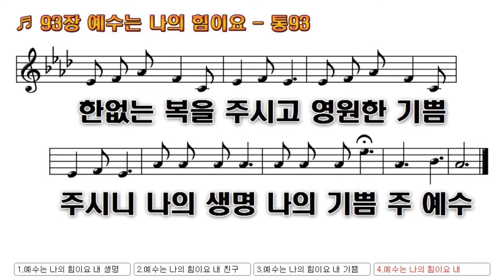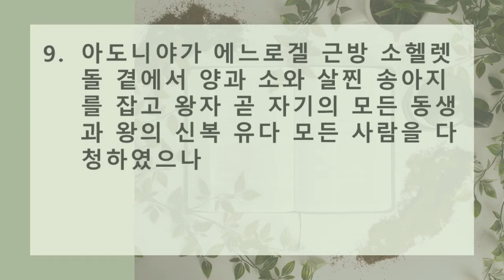2020년 12월8일(화) 온라인 새벽예배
열왕기상 1장 5-10절, "교만한 인생, 아도니야"

5. 때에 학깃의 아들 아도니야가 스스로 높여서 이르기를 내가 왕이 되리라 하고 자기를 위하여 병거와 기병과 전배 오십인을 예비하니
6. 저는 압살롬의 다음에 난 자요 체용이 심히 준수한 자라 그 부친이 네가 어찌하여 그리 하였느냐 하는 말로 한번도 저를 섭섭하게 한 일이 없었더라
7. 아도니야가 스루야의 아들 요압과 제사장 아비아달과 모의하니 저희가 좇아 도우나
8. 제사장 사독과 여호야다의 아들 브나야와 선지자 나단과 시므이와 레이와 다윗에게 속한 용사들은 아도니야와 같이 하지 아니하였더라
9. 아도니야가 에느로겔 근방 소헬렛 돌 곁에서 양과 소와 살찐 송아지를 잡고 왕자 곧 자기의 모든 동생과 왕의 신복 유다 모든 사람을 다 청하였으나
10. 선지자 나단과 브나야와 용사들과 자기 동생 솔로몬은 청하지 아니하였더라